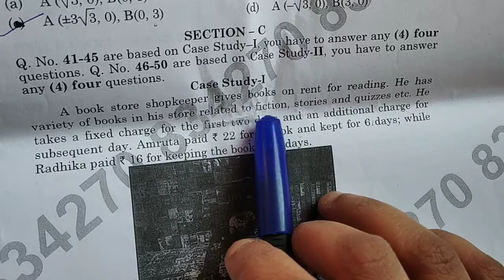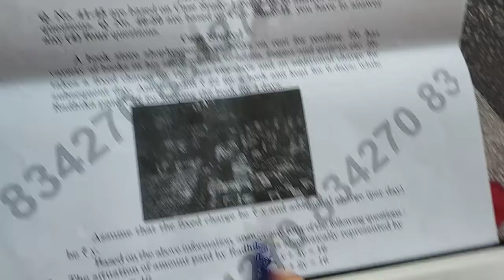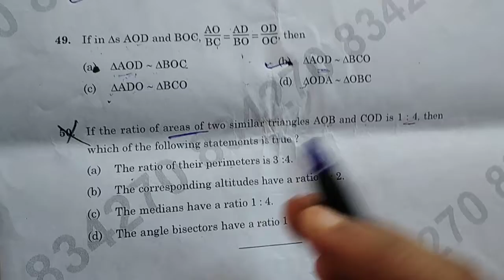last part official maths paper cbse class 10 question 41to 50 part9 4,december,2021 term1